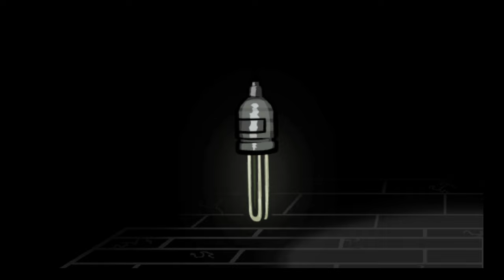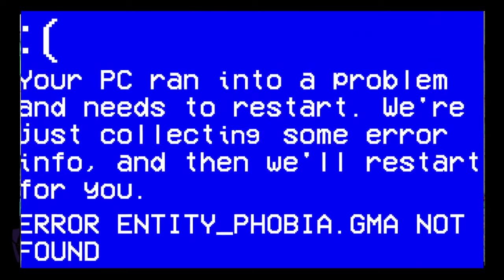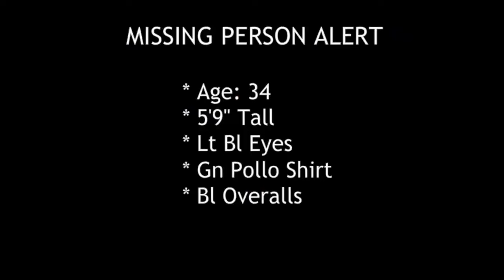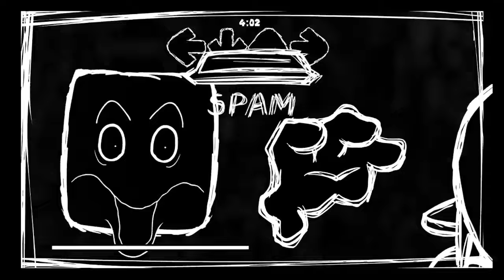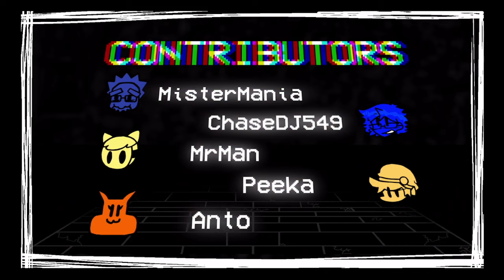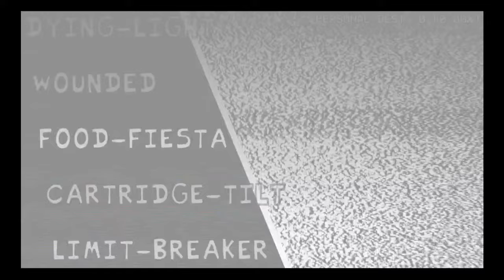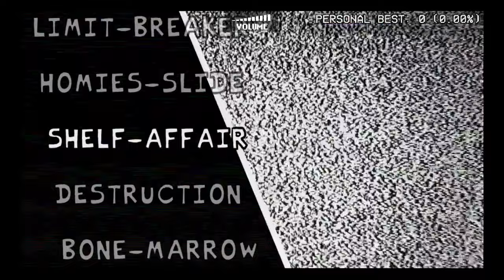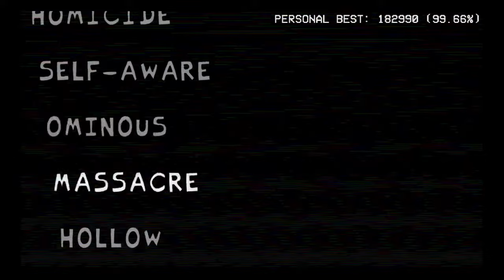What Is Even Going On - Friday Night Funkin Mod: Friday Night Affliction